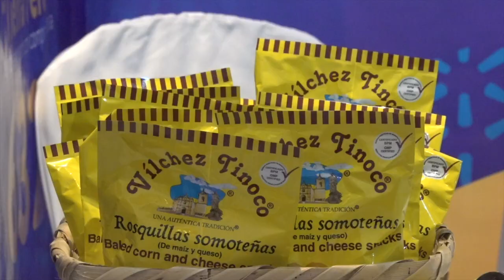Programa "Una Mano Para Crecer" - WALMART NICARAGUA